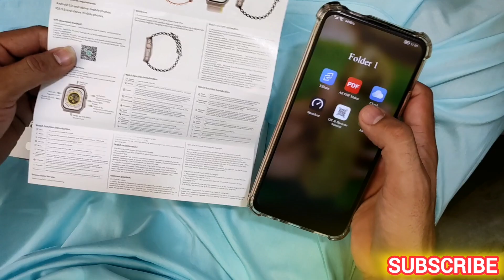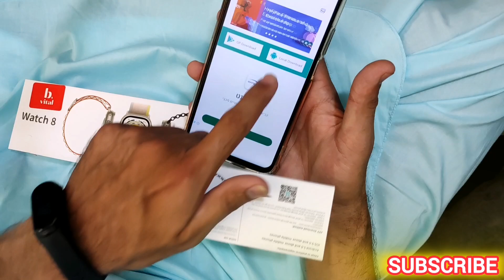How To Connect Smartwatch To Mobile | Smartwatch Ko Phone Se Kaise Connect Karen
smartwatch ko phone se kaise connect Karen | How to Connect Smartwatch To Mobile

2) how to connect smartwatch to mobile
how to connect smart watch to phone
3) smart watch phone se connect kaise hoti hai
connect smart watch with phone
4) smartwatch ko phone se kaise jode
new smart watch connect with phone
5) smartwatch ko phone se kaise jodte hain
6) connect smartwatch to phone
Smart watch connect to phone new video
7) phone se smartwatch ko kaise connect karen
8) Easy way how to connect smart watch
9) smartphone say watch ko connect karny ka tariqa
10) HOW TO CONNECT SMART WATCH WITH PHONE
11) how to connect smart watch to iPhone
12) smart watch connect with mobile phone